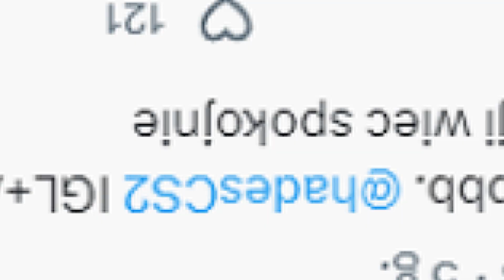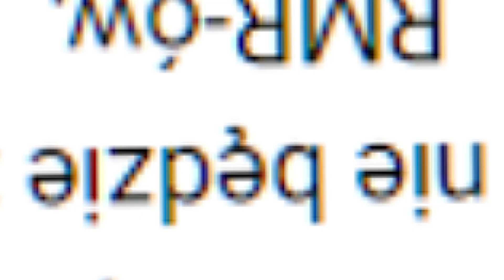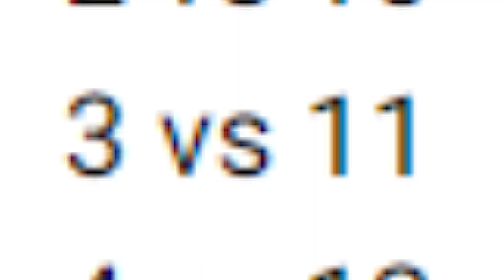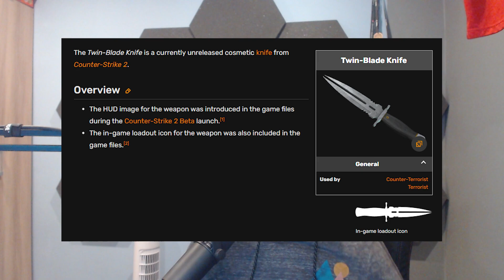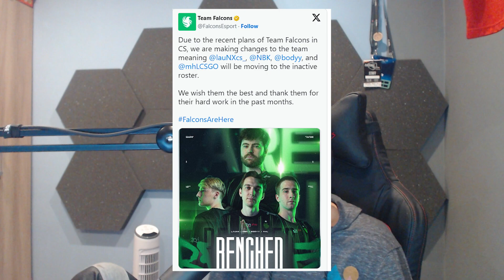ZNAMY 5 GRACZA 9INE? OGROMNE ZMIANY NA MAJORZE CS2! MŁODZI PRZEJMUJĄ POLSKA SCENE CS'A?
TimeLine
00:00 - newsy odcinka
00:09 - Znamy 5 gracza 9ine?
02:08 - Młodzi w ESL Mistrzostwach Polski
03:53 - Ogromne zmiany na Majorze
05:11- Nowe kosy w CS2!
06:04 - Strefa Meczowa
06:36 - Strefa Transferów
06:58 - Finito

Tagi : Snax, pompa team,isamu,pompa team isamu,wardega,stuu,boxdel,drama,polski cs,virtus pro, twitch, cs go, cs go best moments,esport,polski cs,esport,shoty,shot,best moments,video best,moments,funny moments,skrót meczu,mecz,game,game esport,faceit,esea, matheo,9ine,9inegg,9ine quals,hades,snax,snax,isamu,pompa team,luc,cooking,let,h4rn,blytz,s0und,polski cs,polish cs,kwale,quals, 9ine,9ine iem, iem cologne, pompa,snax,pompa snax,isamu, pompa team, sly,morelz,h4rn,bnox,nowy sklad pompa team, dramy,legendy csa, wardęga, pandoragates, konopsky,konopski